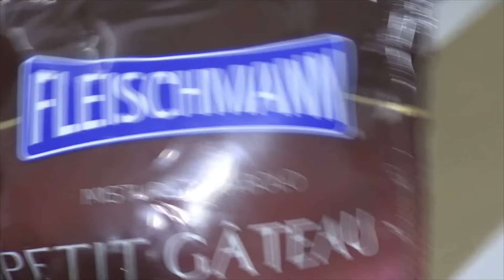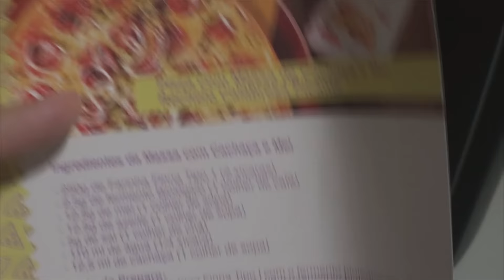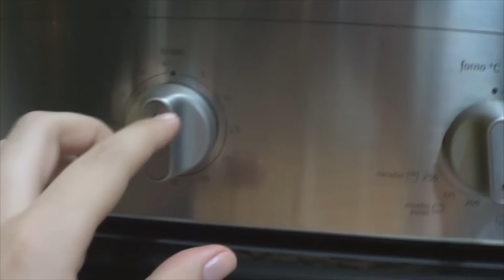BABY ETHAN PELA PRIMEIRA VEZ NA PISCINA | URSULA ANDRESS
Primeira vez do meu bebê Ethan na piscina, vem conferir mas um dia cheiro de surpresas boas.

♡ Snap: URSULAPINKWOMAN

♡ ME MANDE AMOR ♡
Caixa Postal 156 - CEP 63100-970
Crato-CE

♡ PERGUNTAS FREQUENTES ♡
- Editor de vídeos: Sony Vegas
- Idade: 26 anos
- Região: Crato-CE